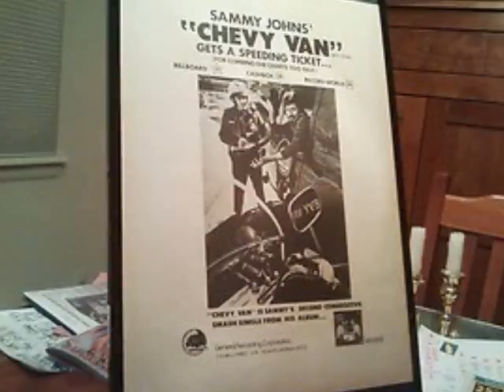SAMMY JOHNS- "CHEVY VAN"(LYRICS)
A #5 hit in 1975 on the U.S. Billboard Hot 100. LYRICS: I gave a girl a ride in my wagon
She crawled in and took control
She was tired as her mind was a-draggin'
I said get some sleep and dream of rock n roll
Like a picture she was layin' there
Moonlight dancin' off her hair
She woke up and took me by the hand
She's gonna love me in my Chevy van
And that's all right with me
Her young face was like that of an angel
And her long legs were tanned and brown
Better keep your eyes on the road, son
Better slow this ve-hicle down
'Cause like a picture she was layin' there
I put her out in a town that was so small
You could throw a rock from end to end
A dirt-road Main Street
She walked off in her bare feet
It's a shame I won't be passin' through again
We made love in my Chevy van
Yeah like a picture she was layin' there